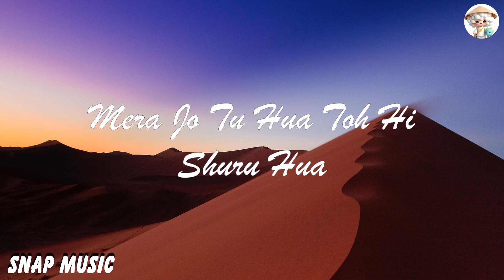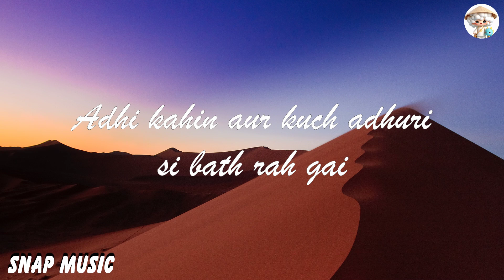Vishal Sheykhar - Ishq Jaisa Kuch (Lyrics)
Lyrics :

Ishq jaisa ishq jaisa
Jab Saath Hote Hain
Jaage Saari Raat Hote Hain
Sapne Tere Aayenge Kaise

Jo Kaam Hain Dil Ke
Karlenge Aaj Hum Mil Ke
Tere Ho Jayenge Aise

Baatein Adhoori Si Tujhse Hain Poori Si
Kal Thi Fizool Ki Jo Ab Hain Jaroori Si
Pehli Baari Lag Raha Hai Aisa Kuch

Hone Laga Hai Jo Hai Ishq Ya Hai Woh
Ishq Jaisa Kuch
Mera Jo Tu Hua Toh Hi Shuru Hua
Ishq Jaisa Kuch

Teri Baahon Mein Oh Meri Jaan
Haan Mujhe Itna Sukoon Mila
Abb Kahin Jana Na Aur Kahan
Dil Se Dil Jo Tere Laga

Haan Mera Ishq Hai Sirr Se Firaa
Hadh Mein Bhi Reh Ke Hai Karna Hai Kya
Tu Meri Main Tera Hua
Dunia Ko Lage Jo Lagne Do Bura

Tera Mera Milna Kahani Jaisa Hai
Chalo Beh Jayein Ishq Paani Jaisa Hai
Meri Nazron Ne Teri Nazron Se
Adhi kahin aur kuch adhuri si bath rah gai